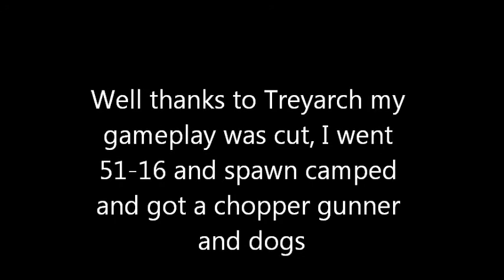Black Ops - Random tomahawk and Awsome killz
Dom. on Launch, with awsome tomahawk and Uzi kills